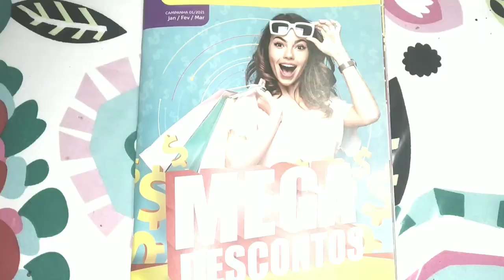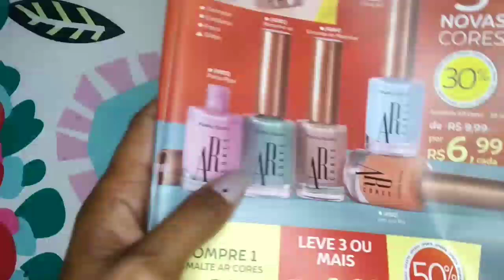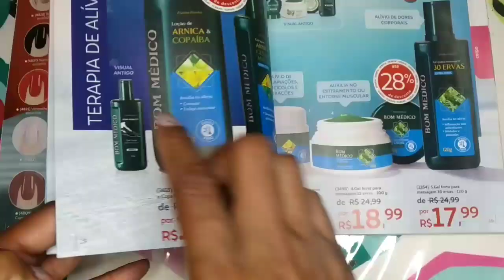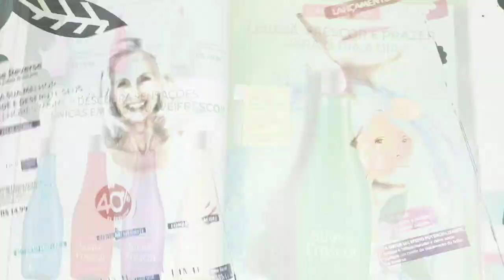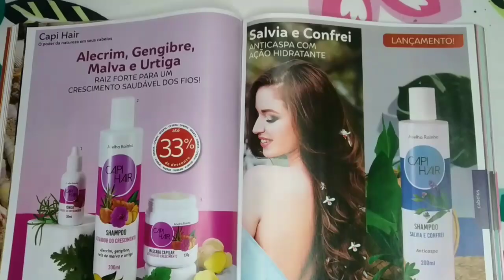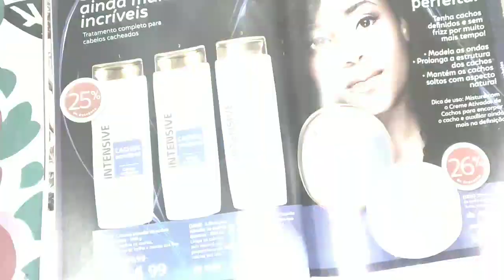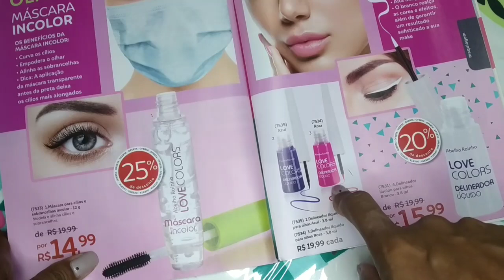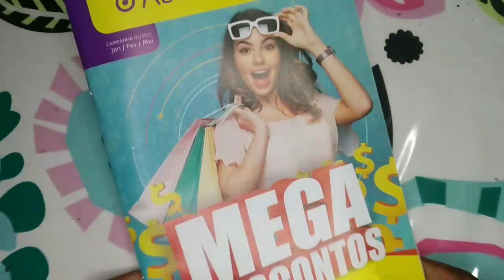NOVA CAMPANHA 2021 ABELHA RAINHA